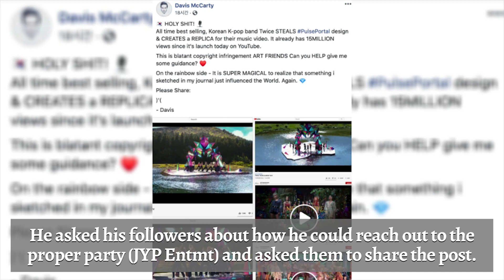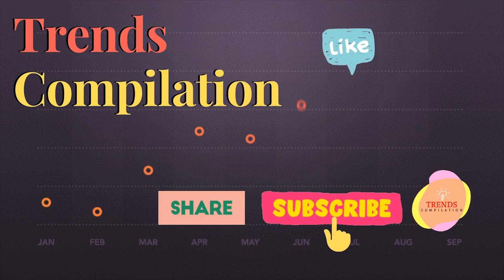JYP Responds To Claims That TWICE’s “MORE & MORE” Background Set Prop Was Plagiarized